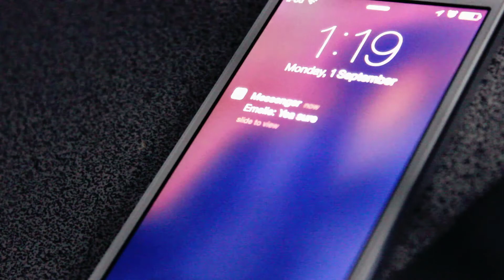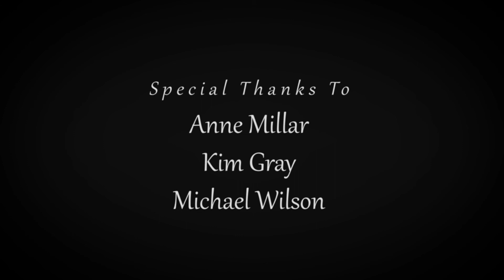Paper - (Short film Documentary)